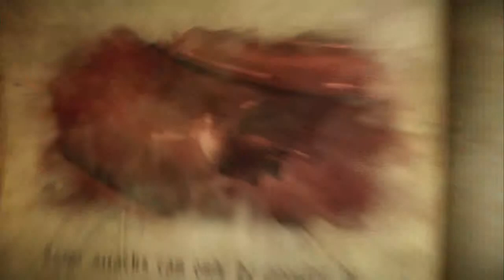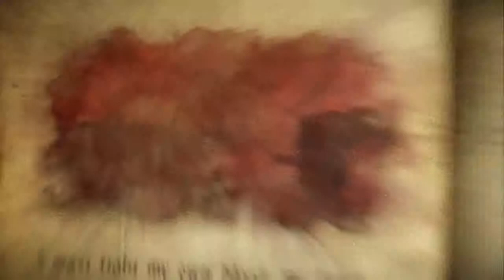Will and Migoy Play Castlevania Lords of Shadow 2 Part 34 | Too Much Gaming